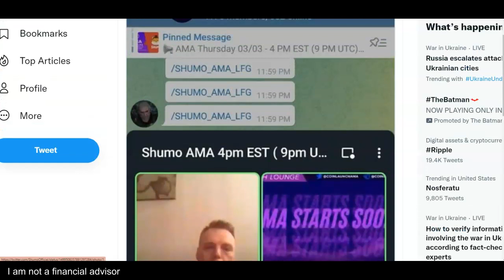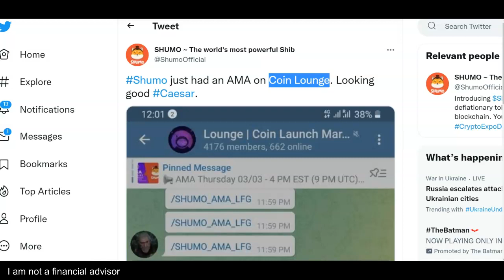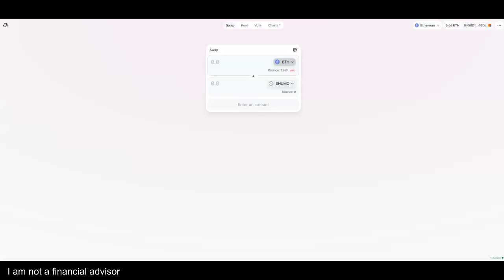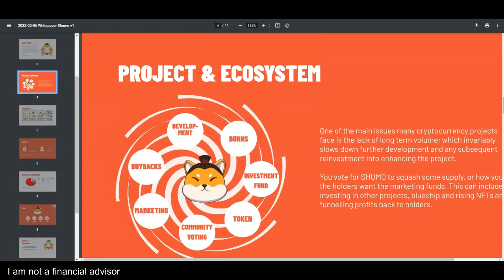Shumo Token Ready for CryptoExpo in Dubai - Shumo Make Power Moves!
✅Check Out Shumo For Research!